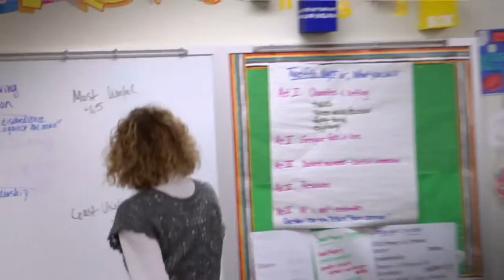I Heart Teachers: Encouraging Growth Mindset